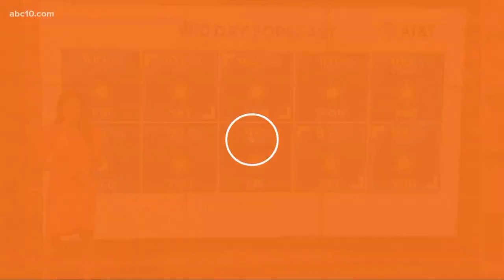Mark S. Allen previews new extreme game show 'Cannonball' with hosts The Miz & Rocsi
Mark S. Allen chats with WWE superstar Mike "The Miz" Mizanin and Rocsi Diaz, hosts of the new extreme game show "Cannonball."